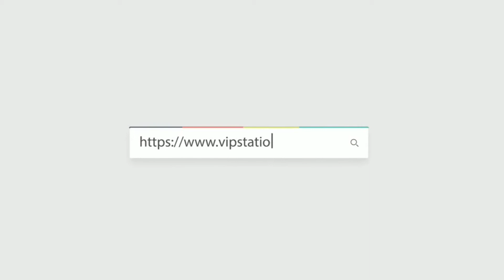LOUIS VUITTON 路易威登 wallet CLEMENCE M68325 長身拉鏈款銀包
Product Info Page (Hong Kong Shop Tax-Free):
WeChat: vip67710328